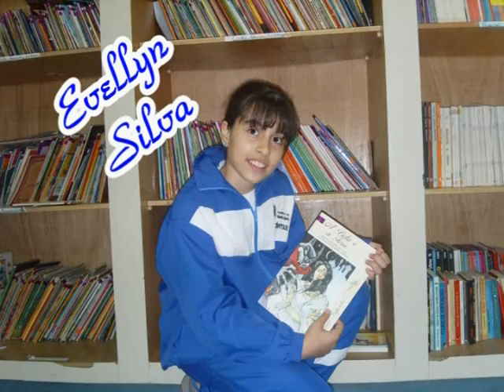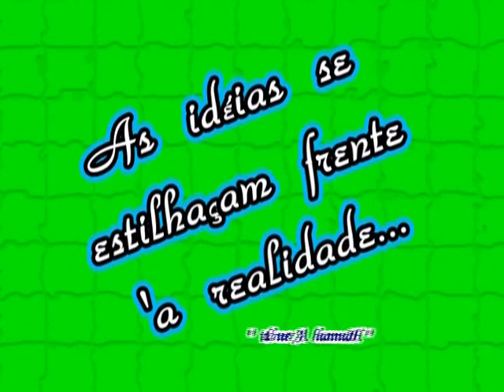"Anita Malfatti - Escola Municipal de Diadema" 4ª Série B Ano: 2007 (parte 1)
Prof. João Paulo Oliveira e seus amados regidos